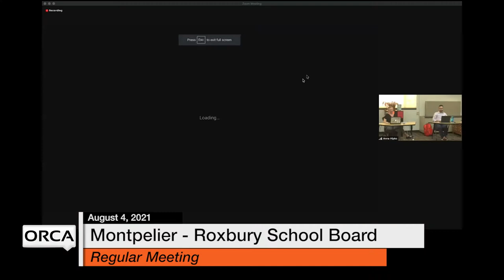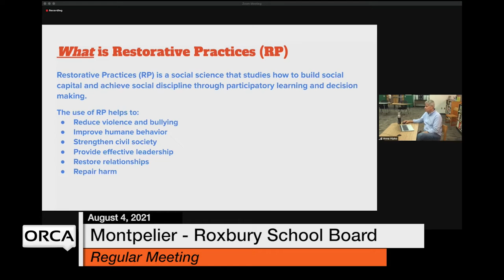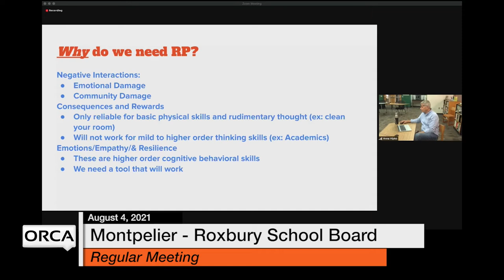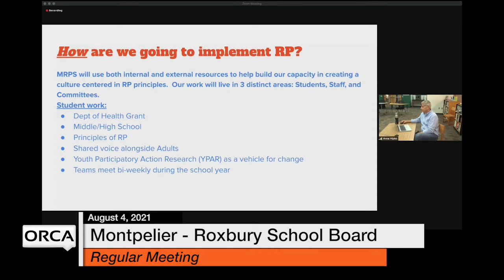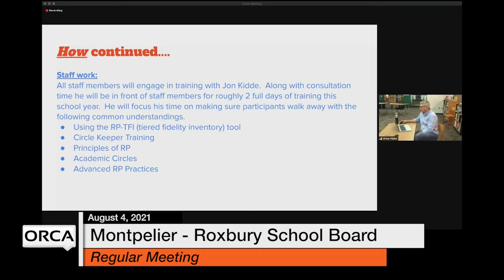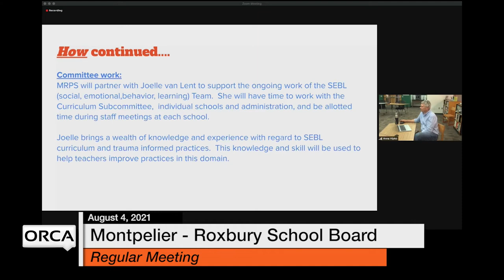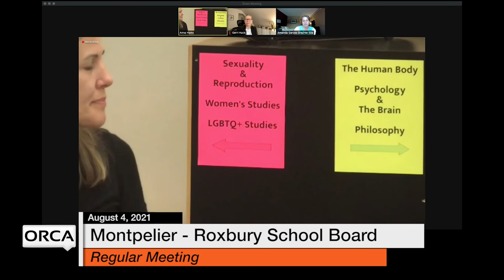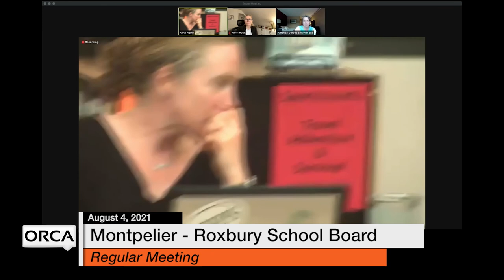Montpelier-Roxbury School Board - August 4, 2021 [MRSB]